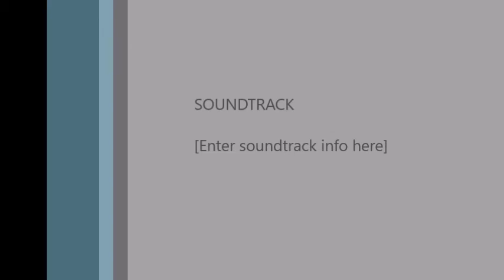Cobham Hall Summer Music Concert 2019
In full: Cobham Hall's Summer Music Concert 2019! With a theme of 'Is there Life on Mars', the Music Department took us on a journey through choral arrangements of rock, pop and soul.

Benesonantes (Chamber Choir)
Respect

School Choir
Hello, Goodbye

Voice Solo
Imagine

Instrumental - Cello
Superstition

Benesonantes
Killer Queen

Voice Solo
Greatest Love of All

Voice Solo
Winner Takes it All

Benesonantes Five
Hallelujah

Benesonantes Five
Kiss from a Rose

Benesonantes
Fix You